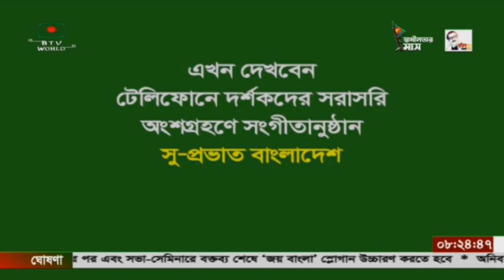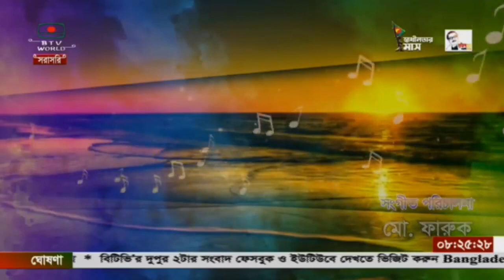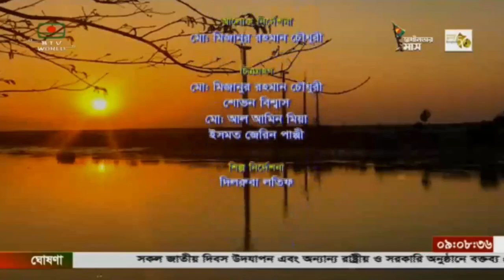দর্শকদের সরাসরি অংশগ্রহণে সংগীতানুষ্ঠান"সুপ্রভাত বাংলাদেশ"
দর্শকদের সরাসরি অংশগ্রহণে সংগীতানুষ্ঠান
"সুপ্রভাত বাংলাদেশ"
উপস্থাপিকা: সুস্মিতা সাহা
শিল্পীঃ ঝিলিক
প্রযোজনা:মনিরুল হাসান
শিল্পীর কাছে আপনার প্রিয় গান শুনতেগানের প্রথম লাইন লিখে কমেন্ট করুন
অথবা  সরাসরি কল করতে পারেন  ০২-৫৫১৩১৯২১-২৯ পর্যন্ত এই নাম্বারে।
[ ফোন করবার পূর্বে টিভির ভলিউম কমিয়ে রাখুন ]